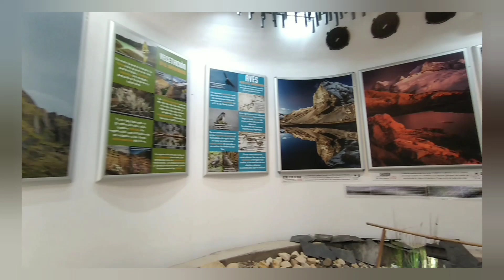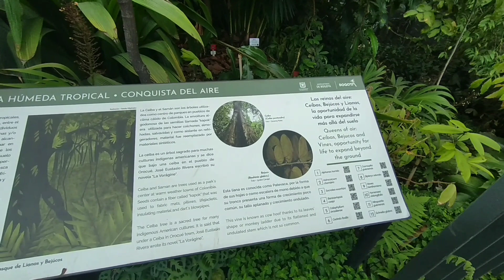JARDIN BOTÁNICO DE BOGOTÁ: Sa pangalawang pagkakataon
Doseofbelle79